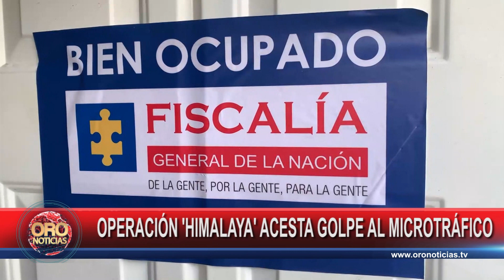Operación 'himalaya' permite golpe al microtráfico en Bucaramanga | Oro Noticias